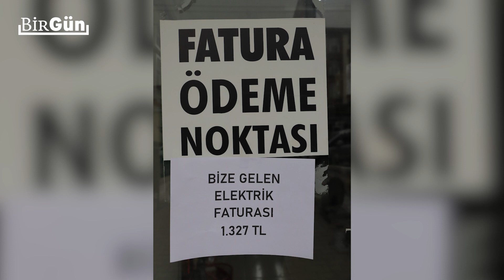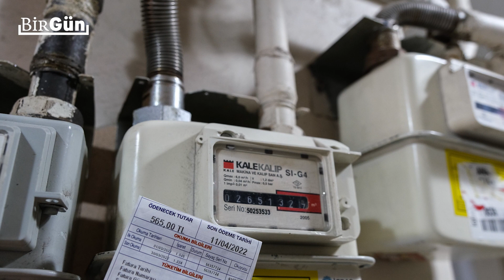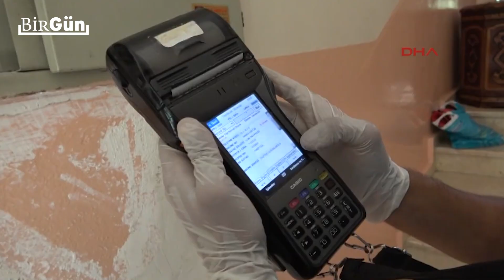Faturalar yüzde 250 zamlı: En soğuk kış kapıda!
2021 Aralık’tan itibaren toplam üç kere enerji fiyatlarına, elektrik fiyatlarına ciddi oranda zam yapıldı. Yurttaşlar, AKP’nin yarattığı ekonomik buhran karşısında büyük bir çaresizlik yaşarken, meydanlarda “Geçinemiyoruz” diyerek faturalarını yaktı. Kış mevsiminin yaklaşması ile beraber zam fırtınası da bitmek bilmedi. Faturaların nasıl ödeneceği, kışın nasıl geçirileceği kara kara düşünülüyor. EMO Başkanı Mahir Ulutaş ve TÜKODER Genel Başkanı Aziz Koçal, BirGün TV’ye fahiş zamları değerlendirdi. Faturaların toplum için katlanılması mümkün olmayan bir noktaya geldiğine değinen uzmanlar, “Önümüzdeki dönemde zamlar devam edecek. Kışın özellikle yoksul halk için çok zor geçeceğini söyleyebiliriz. Enerjide yapılan fahiş zamlar sonrası elbette bu kış daha soğuk geçecek tüketiciler açısından. Çünkü geçinen yıla göre neredeyse yüzde 250’ye varan artışla karşı karşıya kalacağız” dedi.
Eskiden faturalardaki her kalemin ne kadar tuttuğunun belirtildiğini, şu anda ise bunların gizlendiğini kaydeden uzmanlar, “Vatandaşlarımızla ister istemez ‘Faturam doğru mu hesaplanıyor?’ kaygısını taşıyor. Büyük zamlar sonrasında arka arkaya pek çok vatandaşın şikayeti olmuştu. Faturalar artık şeffaf değil. Burada asıl talep edilmesi gereken kısım faturalarda tekrar bu detayların vatandaş için görülür kılınması” açıklamasını yaptı.